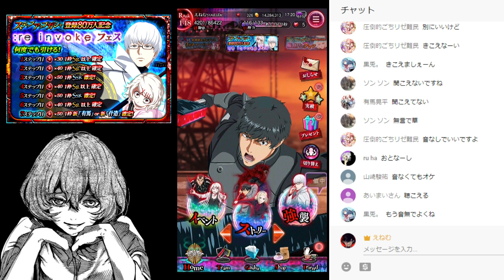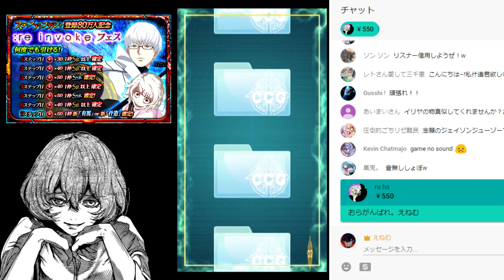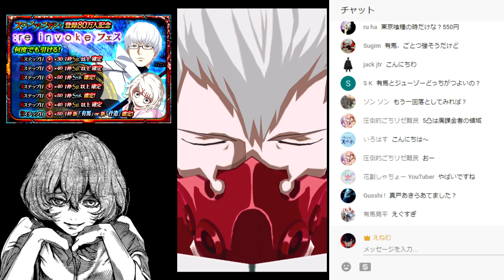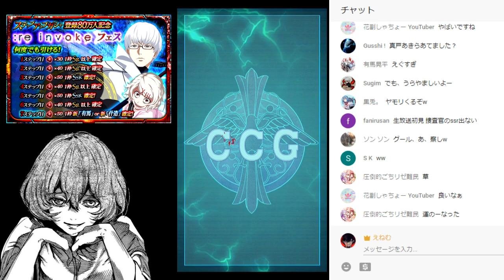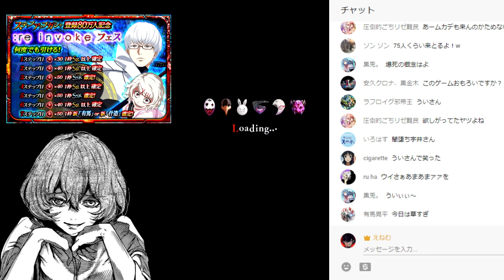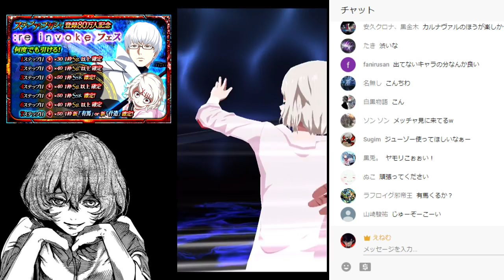【東京喰種:re invoke】IXA有馬＆ジェイソン什造が参戦！invokeフェスを確定まで回す。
什造かっこよい